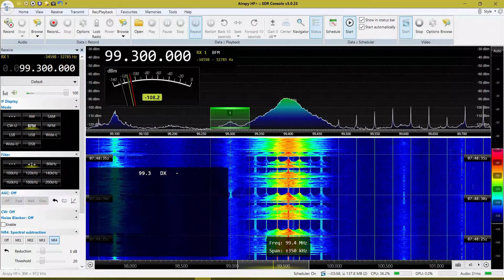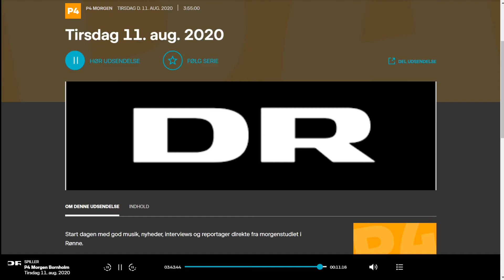[FM] 99.3 MHz - DR P4 Bornholm, Årsballe - received in NE Poland, Aug 11 2020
I have quite a number of interesting FM DX catches caught on videos and I'm really slow to share them here. But this one is so surprising I needed to throw it in :)

DR P4 Bornholm is Danish public broadcaster DR's regional radio station  broadcasting from studios in Rønne and using a 30kW transmitter in Årsballe. It's been the first time I've heard Bornholm at my location in NE Poland (QTH locator KO12JR).

That morning of August 11th, 2020 wasn't marked by any particularly remarkable tropo opening. In fact, closer transmitters in Gdansk were heard at poor-to-fair levels only, Kaliningrad on 102.5 was not spotted, and there was only one station from Lithuania on the band - LRT Radijas from Vilnius on 89.0 MHz, poor and mixing with Radio Maryja from Warsaw. In this regard, it was a big surprise for me to catch Bornholm, at a distance of 585 km from the transmitting site.

The video consists of my reception of 99.3 MHz at 07:48 UTC on that day, with a DR2 TV promo. I've found the same snippet on the catch-up at 3:43:02 mark. In fact, I've heard an even better signal with P4 von Danmarks Radio ID after 08:00 UTC news but unfortunately it didn't get recorded.

This reception was made using an Airspy HF+ Discovery SDR and rounded-rectangular, home-made YouLoop antenna in the attic.